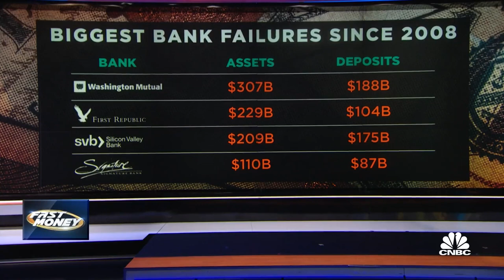Banks have to raise interest rates or lose more depositors 💸💸 jpmorgan gets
Courtney Garcia on cnbc